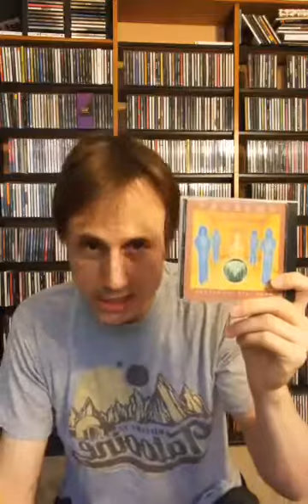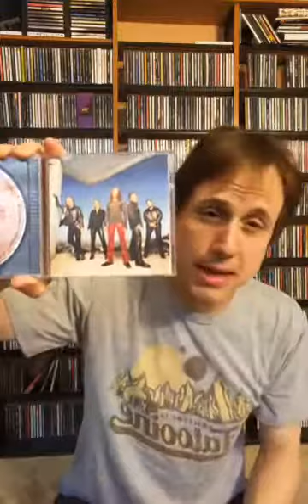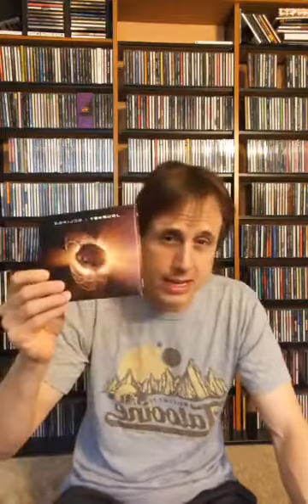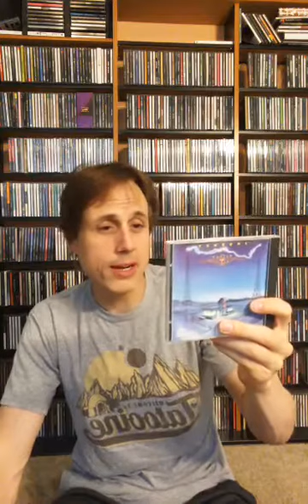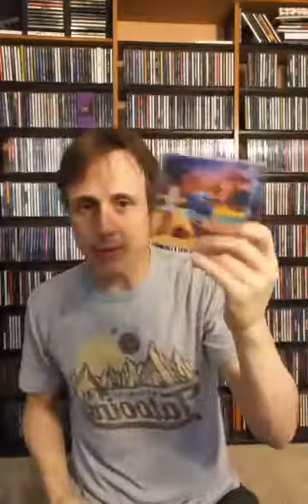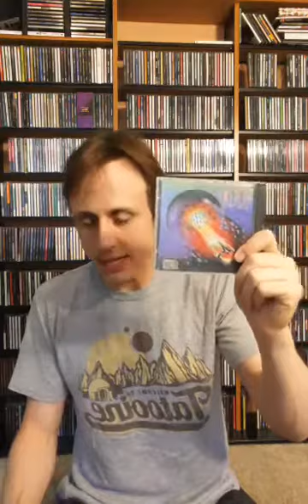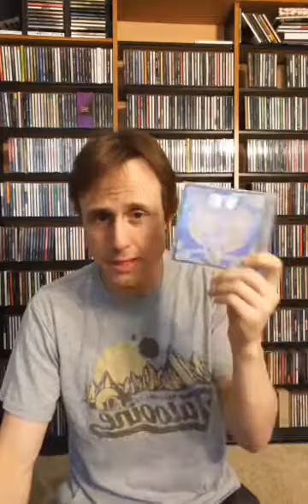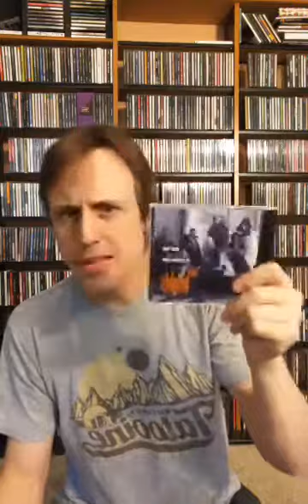My Music Collection part 23 of 25. Journey albums ranked from worst to best.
Here I ramble gush and rank the albums of one of my favorite bands of all time: the one and only Journey.